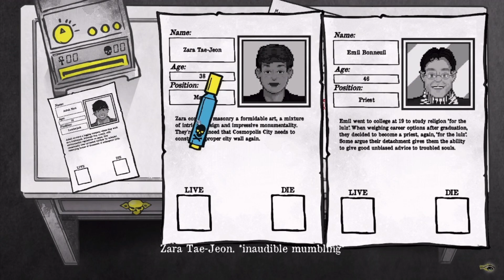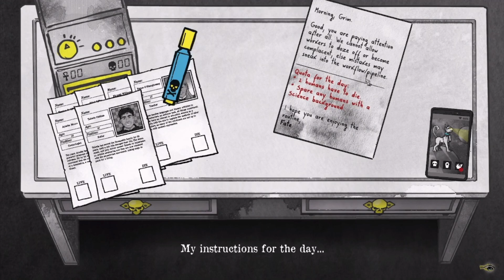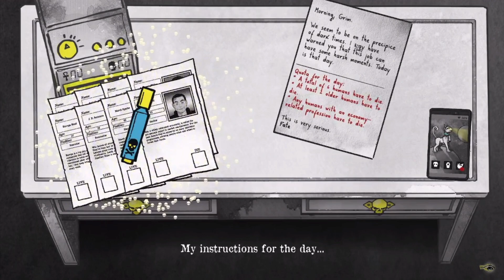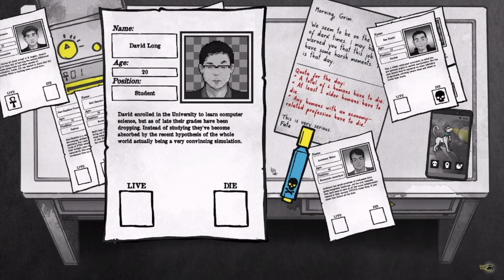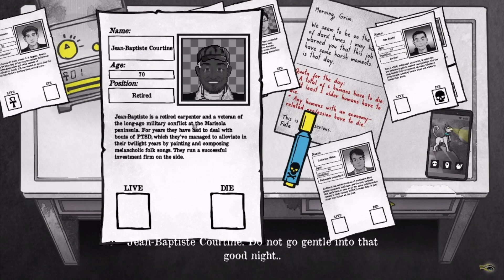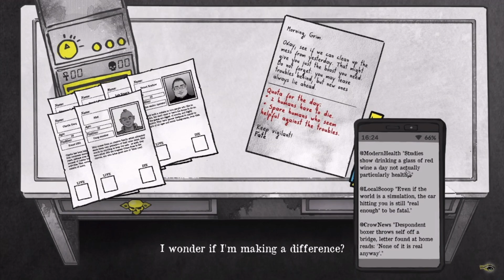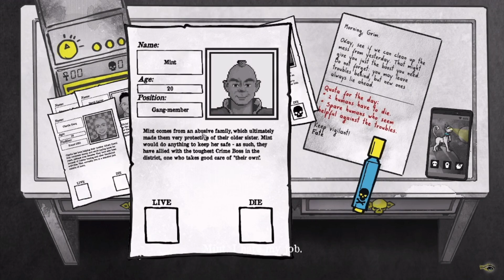Death and Taxes Demo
hii,

In this 2D, short narrative-based game, you assume the role of the Grim Reaper... on an office job. Your job is to decide which people are going to live or die. The consequences of your choices are yours to bear, while the mystery of your incarnation awaits revelation!

Developer: Placeholder Gameworks
Publisher: Placeholder Gameworks, Hawthorn Games

enjoy the game demo as much as i did while playing it!

CyanDaisy